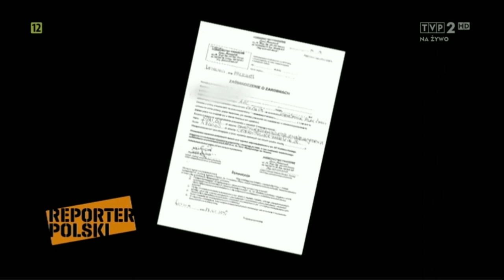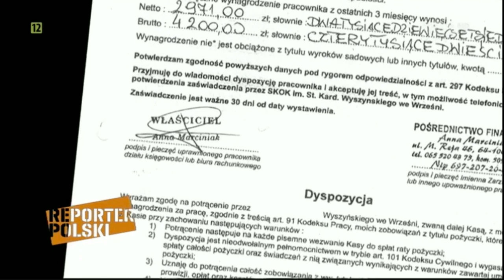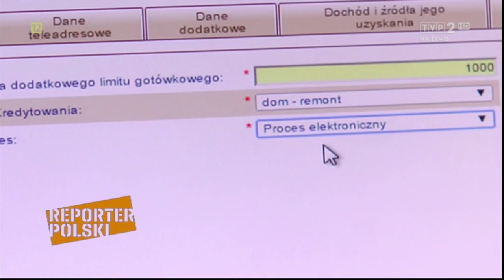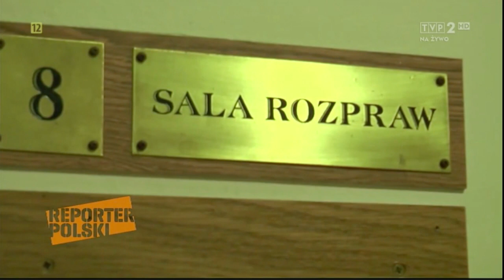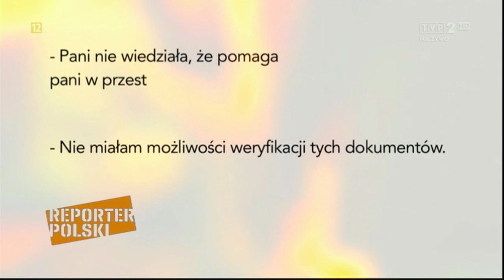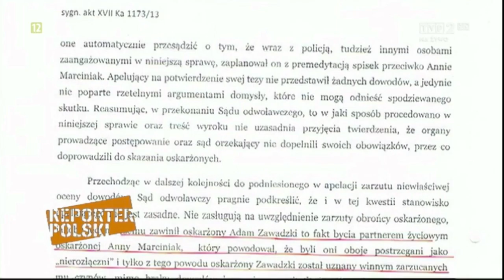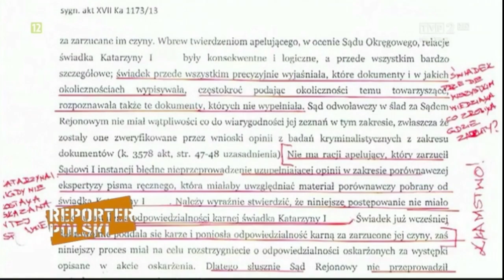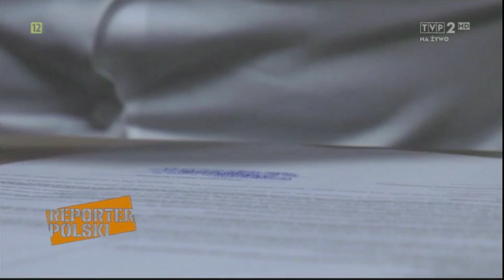Trzeba ich Skazać - reportaż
autor: Paweł Kaźmierczak - wydawca TVP Reporter Polski